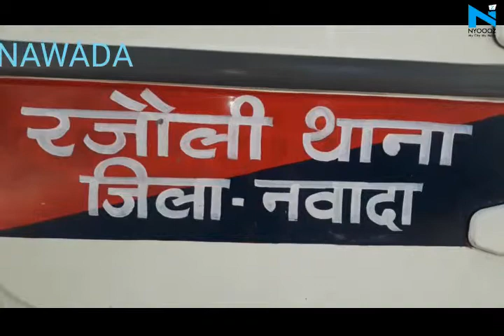Nawada : होमगार्ड को अवैध वसूली करते Inspector ने किया गिरफ्तार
नवादाः होमगार्ड जवान को अवैध वसूली करते इंसपेक्टर ने किया गिरफ्तार, पुलिस को देखकर हर किसी को अपनी सुरक्षा का एहसास होता है. जब रक्षक ही भक्षक बन जाये तो आम आवाम भला किस पर भरोसा करें.